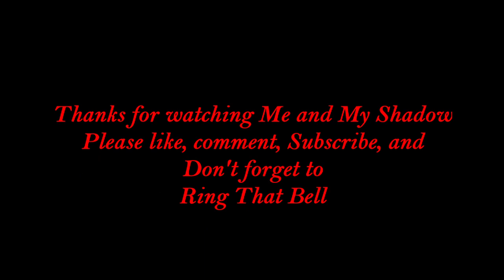Hondas Shadow 750 (ep 25) POS!!!!!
Why the Honda Shadow is my all time favorite POS (Positively Outstanding Satisfaction) ! Let's go for a Sunday morning ride!!!